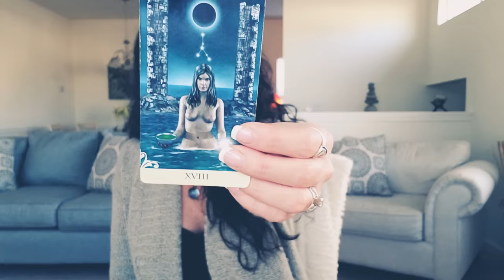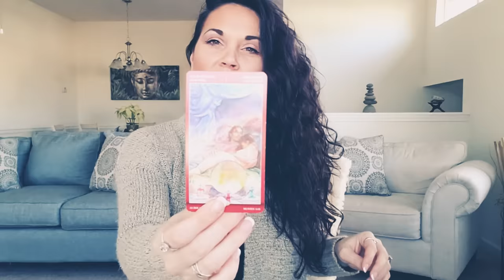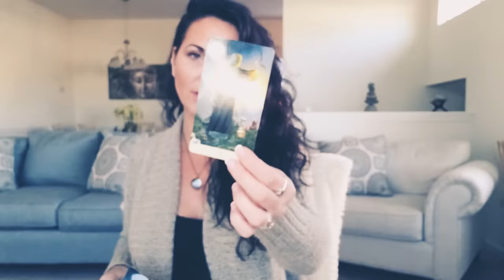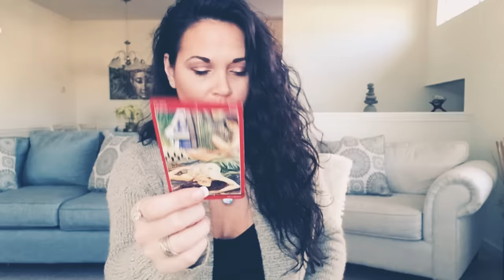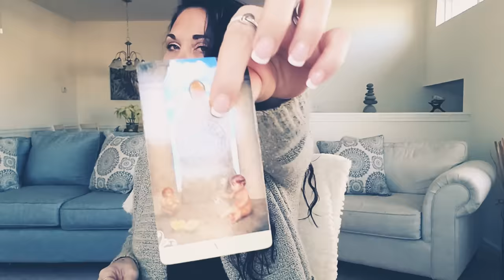CAPRICORN, STUCK IN YOUR HEAD? SO ARE THEY. YOU VS THEM LOVE TAROT READING WEEK OF JANUARY 14TH